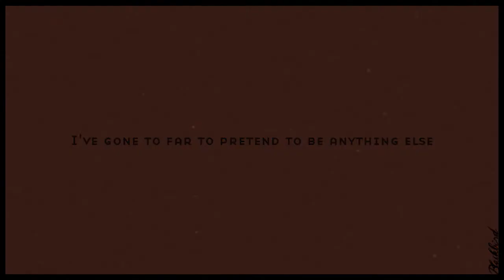Theon Greyjoy • Where innocence is burned (GOT)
another video about Theon. This video starts of at what I call Theon's breaking point. he's realized that he'll never be a Stark but also that he'll never be a greyjoy. his father doesn't trust him anymore and whatever he does, he never will. but Theon doesn't know himself yet. he only knows himself through other people's eyes so if nobody wants him anymore he is a nobody in his eyes. and he can't deal with that. so he holds on to the hope of winning his father's trust back and does some terrible things in the proces.
when Theon gets captured by Ramsay he sees it as his punishment for making stupid choices. this is when he becomes himself for the first time.
The fact that Ramsay's preferred method of torture is flaying, is no coincidence. Theon is stuck with layers upon layers of masks, showing himself off as someone he's not because he thinks he's supposed to be what other people want him to be. Ramsay flays away his skin, which symbolizes how he flays away all of these masks. It was never Ramsays intention for this to happen, but it does happen because Theon no longer cares about what others think of him. he no longer pretends to be someone else. because there is nobody there but Ramsay and this way he gets to know himself. What remains after Ramsay is done flaying, is just Theon who is true to himself for the first time in his life. he is pure and regrets what he's done.